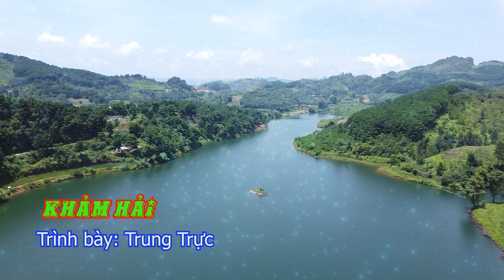Hát then: Khảm Hải - Trình bày Trung Trực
Hoàng Thành sưu tầm. hình nền là Hồ Bản Trang, huyện Ngân Sơn, tỉnh Bắc Kạn